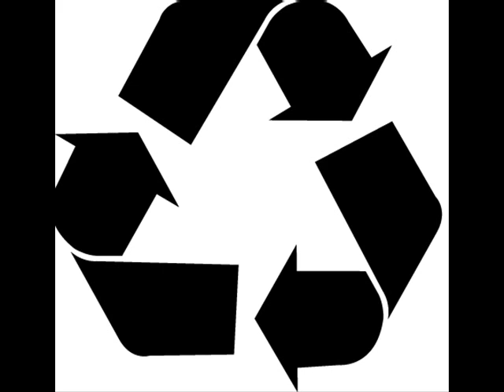Estrato Aurora- Valencia Scarcity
Estrato Aurora- Valencia Scarcity (Appian Sounds 012)